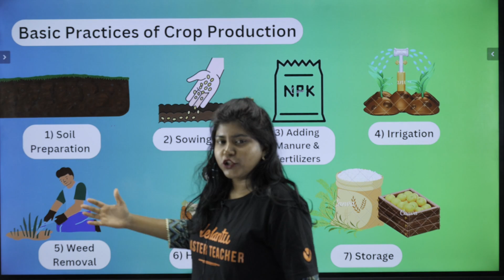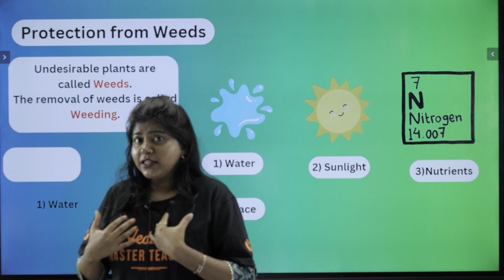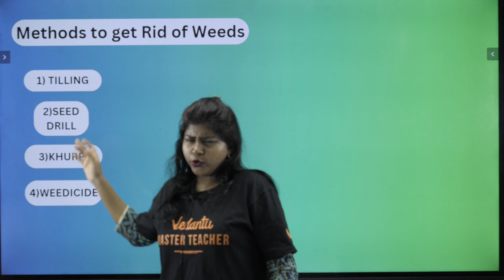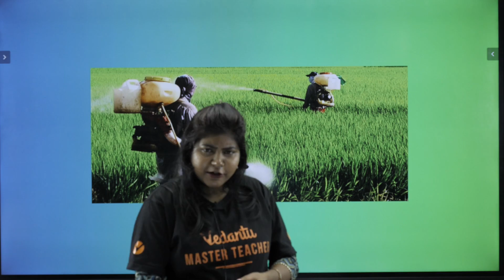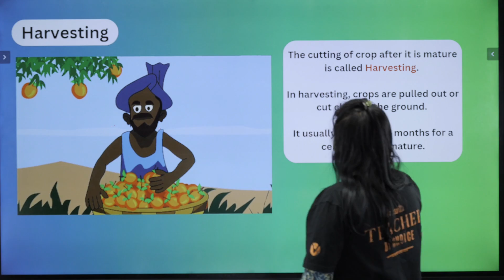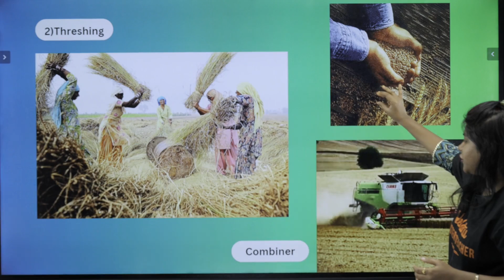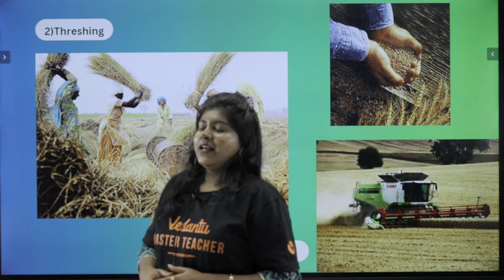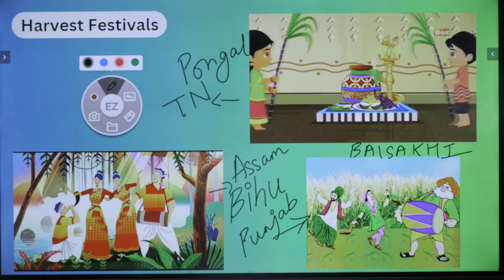Crop Production & Management - L5🌱 | Weed Removal & Harvesting Class 8 CBSE | Sandra Ma'am 💪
Welcome to "Crop Production & Management - L5🌱 | Weed Removal & Harvesting Class 8 CBSE | Sandra Ma'am 💪"as we explore the essential techniques of Weed Removal & Harvesting. Learn practical insights and tips to ensure a bountiful harvest.

Dive into the world of agriculture with our expert guidance and master the art of crop management. Don't miss out on this valuable lesson. Watch now and grow your agricultural knowledge!

𝐖𝐞𝐥𝐜𝐨𝐦𝐞 𝐭𝐨 𝐕𝐞𝐝𝐚𝐧𝐭𝐮 𝐌𝐚𝐬𝐭𝐞𝐫 𝐓𝐚𝐦𝐢𝐥 𝟖 & 𝟗, 𝐲𝐨𝐮𝐫 𝐠𝐚𝐭𝐞𝐰𝐚𝐲 𝐭𝐨 𝐚𝐜𝐚𝐝𝐞𝐦𝐢𝐜 𝐞𝐱𝐜𝐞𝐥𝐥𝐞𝐧𝐜𝐞! 🚀

Our content is designed to empower you with proven strategies, motivation, sample paper solving, one-shot marathons, last-minute revision tips, and valuable career guidance. We're Tamil Nadu's favorite academic resource 🔥, and your success is our priority!

 𝑱𝒐𝒊𝒏 𝑽𝒆𝒅𝒂𝒏𝒕𝒖 𝑴𝒂𝒔𝒕𝒆𝒓 𝑻𝒂𝒎𝒊𝒍 8 & 9 𝒂𝒏𝒅 𝒍𝒆𝒕'𝒔 𝒎𝒂𝒌𝒆 𝒍𝒆𝒂𝒓𝒏𝒊𝒏𝒈 𝒂 𝒋𝒐𝒚𝒇𝒖𝒍 𝒆𝒙𝒑𝒆𝒓𝒊𝒆𝒏𝒄𝒆 𝒕𝒐𝒈𝒆𝒕𝒉𝒆𝒓!